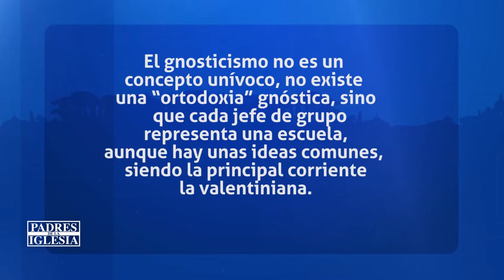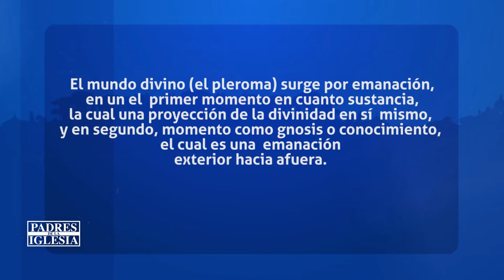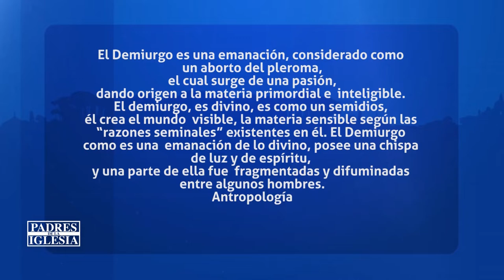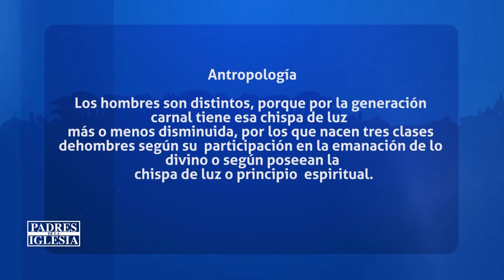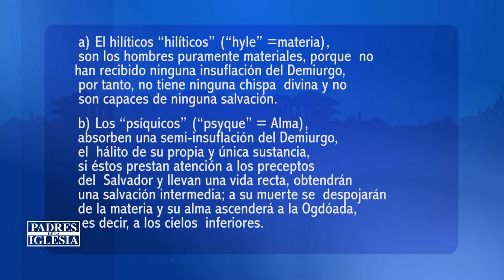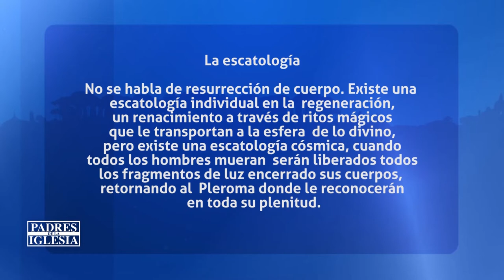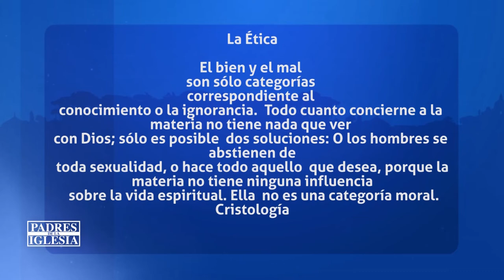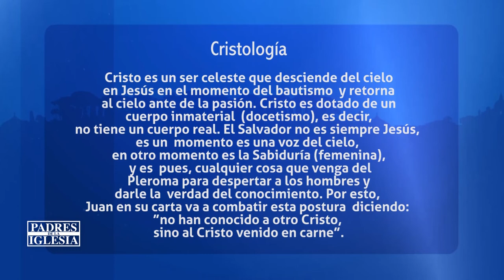Padres de la Iglesia: Gnoticismo